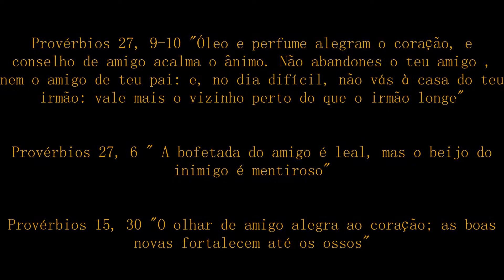emarciabrandaom * VASSOURAS.4 * Fotos by JUCÁ's.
PASSEIO DO GRUPO ACONCHEGO.NOSSO 16jan10.
Música de Ivan Melo
CD Som de passarim
04.  Mesa farta